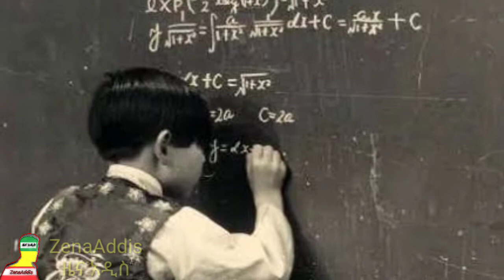የአለማችን በዕድሜ ትንሹ ዶክተር ህፃኑ ምሁር |genius child in the world